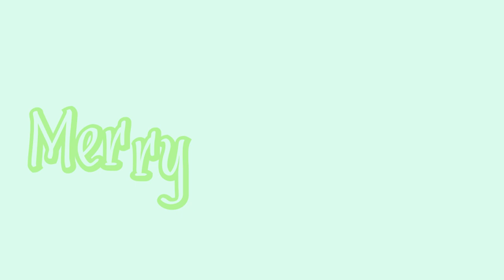Candy Cane Lane//Animation meme//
MERRY CHRISTMAS
Did you know exactly 2 years ago I started animation!